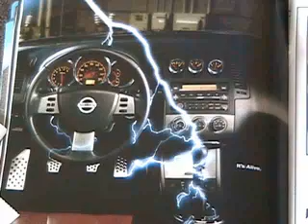And Now this is Happening....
The Attractives have fun with Newspapers...